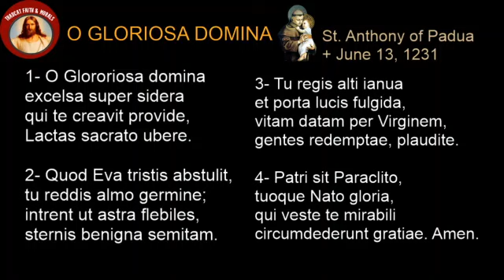O Gloriosa Domina by St. Anthony of Padua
We apologize for closing temporarily the comments, as soon we have more help, we will let them open again. Let`s pray for each other, specially for the pope, cardinals, all the clergy so they can keep the Catholic tradition and the magisterium of the Church!
Jesus, have mercy on us! Our Lady of Fatima, pray for us!